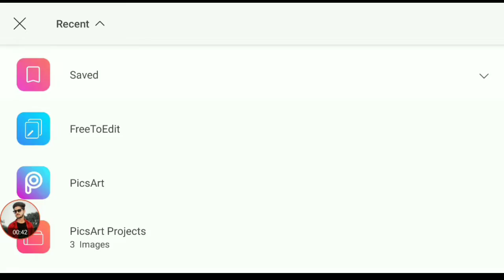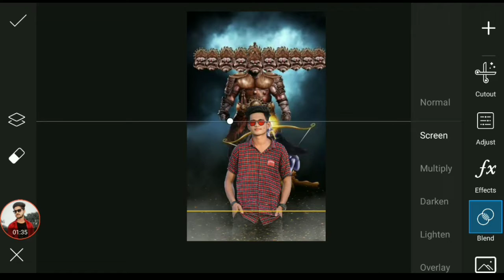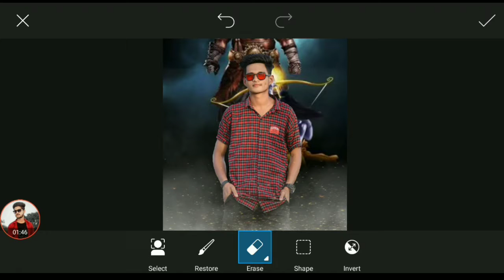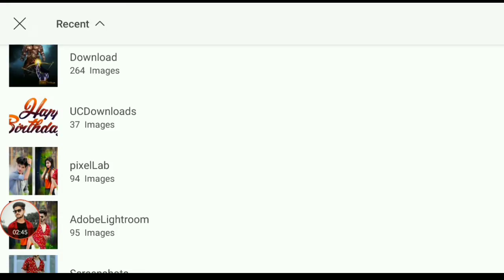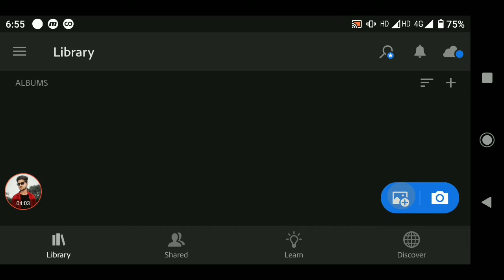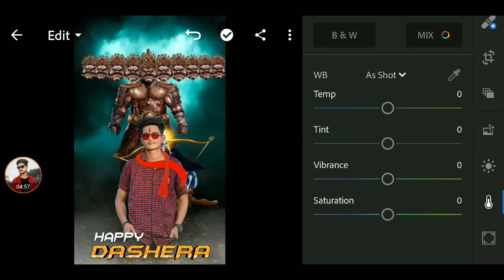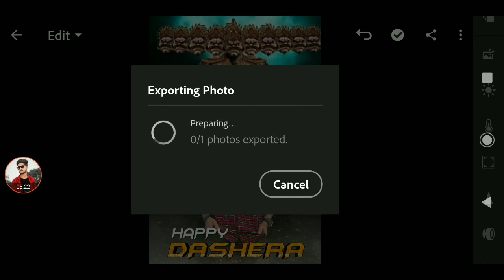Dussehra Photo Editing || Navratri Special Photo Editing || Dussehra festival Photo Editing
Dussehra Special Photo Editing || PicsArt Dussehra Photo Editing || Navratri Photo Editing

          ‼️‼️‼️Hello Guys‼️‼️‼️‼️

So Hello Guys Welcome Back To My Channel Prince Tech So Guys Mai aa Chuka hoo ap logo ke liye ek interesting Video ke saath  so guys ye Video Bahut Hi Special Hone wali Is video Maine ap logo ko btaya hai ki dussehra pe photo editing kaise kare so guys ap logo ko pta hoga ki dussehra aane wala h or ap log bhi dussehre pe photo editing karna chahte hoge guys ye Editing bahut hi simple h ap log badi asani se aisi photo editing kar sakte h so guys agar ap log bhi aisi photo editing karna chahte hai to please ye video last tak dekhna

1) PicsArt photo editing
2) Instagram Viral Photo Editing
3) Snapseed Photo Editing
4) PicsArt Background Change Photo Editing
5)Viral Editing
6) Stylish Photo Editing
7) Background Remove
8) Photo Editing
9) Vijay Mahar photo editing
10) Creative photo editing
11) Manipulation Photo Editing
 12) Dussehra Photo Editing
13) Navratri Special Photo Editing
14) PicsArt Navratra Photo Editing
15) Durga Puja